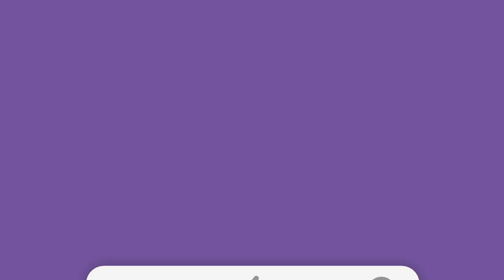암환자분들, 이것만은 영양제로 꼭 드셔야합니다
암환자분들을 위한 영양제 시리즈 2부- 이거는 영양제 말고는 답이 없다!
영양제로 꼭 드셔야하는 영양제를 이야기합니다.

미토의원
김자영 원장 암면역클리닉